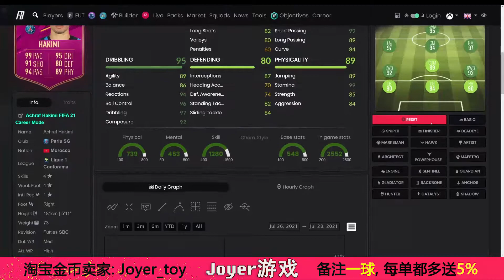【一球】FIFA 21 UT #288 "FUTTIES英超挑选和双4星Hakimi/哈基米SBC"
25k & 35k promo packs ； FUTTIES Vote: Zaha vs Sissoko； FUTTIES PL Player Pick SBC (4 picks)； FUTTIES Hakimi SBC； FUTTIES Voting Day SBC